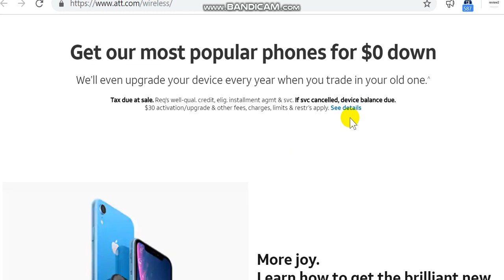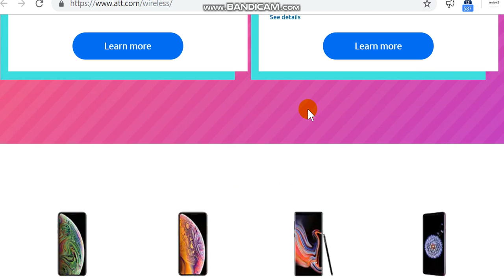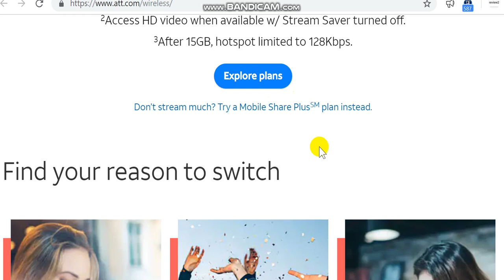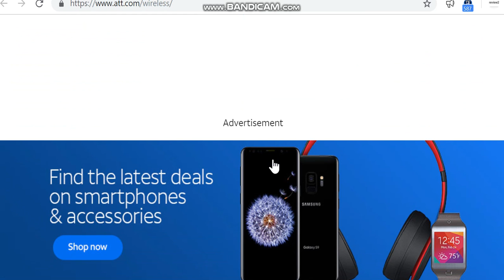httpswww att comwireless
LXmsyQNWPb6UcDEuKc8kmnGwvYhU7KQRi2